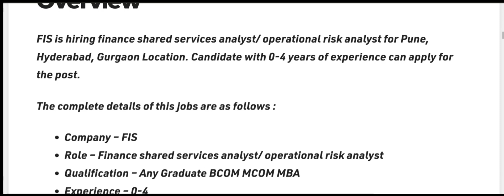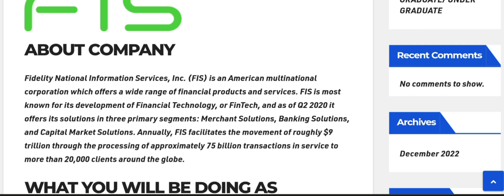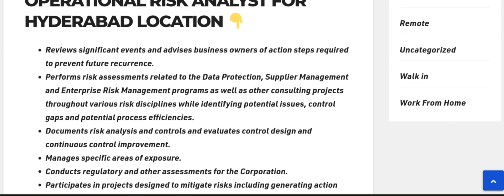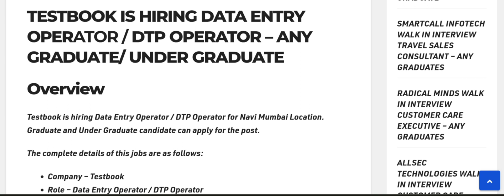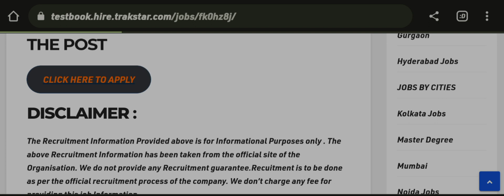JOB UPDATES – FIS & TESTBOOK- SERVICES ANALYST/ OPERATIONAL RISK ANALYST |SEEKERAS / 01 JANUARY 2023